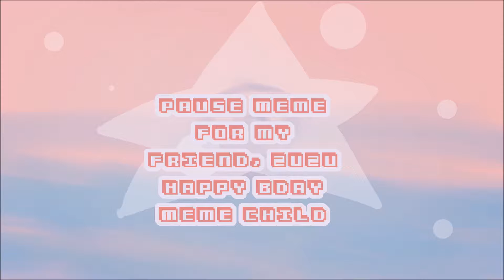PAUSE II MEME happy bday Zuzu!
Happy birth to my friend/ meme king, Zuzu!
I love this meme XD

Original by Vopsea!!!